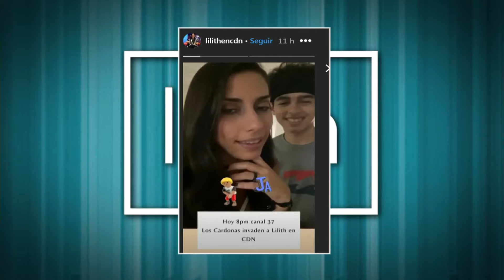Nutrición para niños y adolescentes FIT